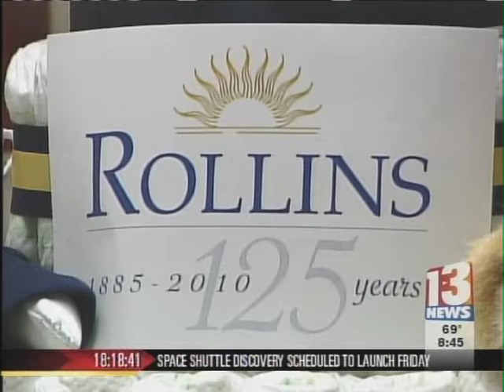Rollins College Celebrates Newborns on its 125th Anniversary (3 of 3)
Newborns at Florida Hospital in Winter Park born on the 125th Anniversary of Rollins College received 125 diapers and a Rollins 'onesie'. Rollins gave the gifts in honor of their landmark anniversary and in celebration of their long standing relationship with the Winter Park community.

Coverage courtesy of  Brighthouse News 13, Orlando